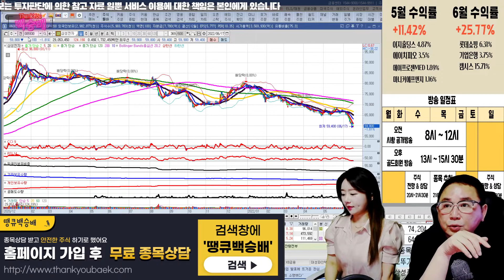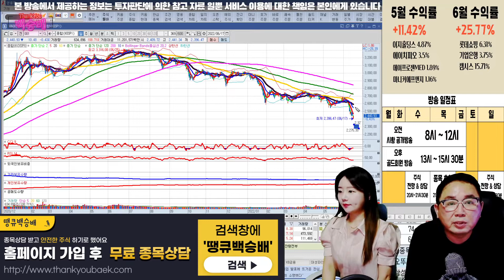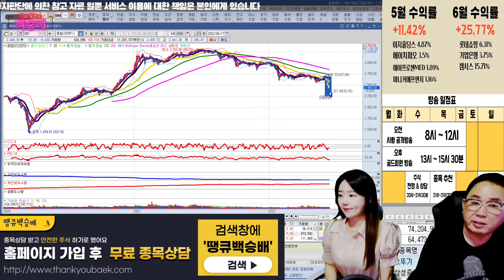삼성전자도 준비한다!!14일안에 승부보자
이제 다 왔습니다.

혜택1 : 무료 추천주 혜택
혜택2 : 관심종목 매수, 매도 알림 서비스 혜택
혜택3 : 종목상담 무료 혜택
혜택 4: 골드회원 가입 시 다른 유료서비스 할인 혜택